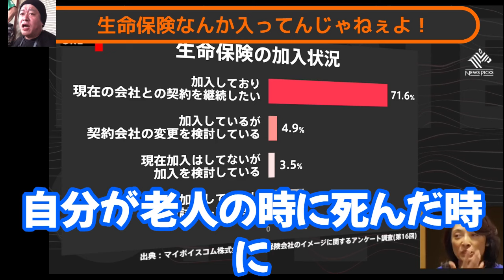【堀江×勝間】生命保険にはいる意味がわからん…保険より〇〇に金使え！ 【 ホリエモン 堀江貴文 勝間和代 切り抜き 投資 】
ホリエモンこと堀江貴文さんの切り抜き動画を投稿しています。

※当チャンネルは堀江貴文さんの動画管理元であるガジェット通信様の許可を頂いて動画を投稿しております。